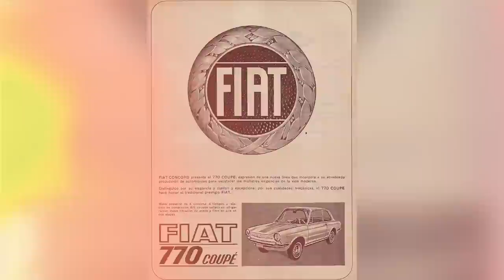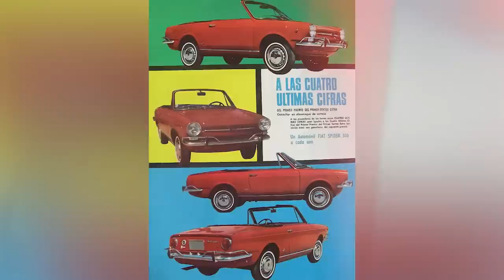COBERTURA 9° Salón Automóviles y Motos Clásicas de Berazategui - BsAs - Oldtimer Video Car Garage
00:00 Intro
00:50 Isla Ford T
01:55 Chevrolet 47 furgon delivery
02:33 Isla Pick-ups
06:59 Isla Ika
15:29 Fiat 800
17:15 VW Escarabajo 1957
18:35 Morgan Super Sport 1952
19:37 Fiat 600s 1977
20:33 Deportivos Americanos
21:47 Isla Fiat + Peugeot 404 Cabriolet
27:42 Boogie y Mehari
29:41 Renault Fuego GTA
30:25 Cierre